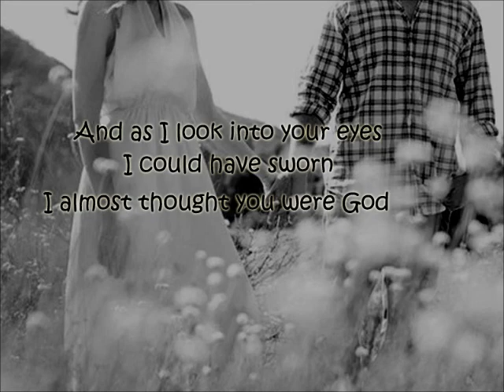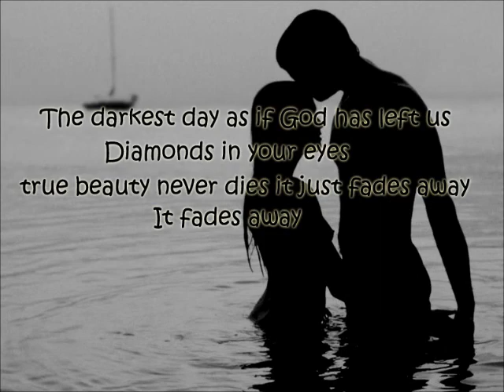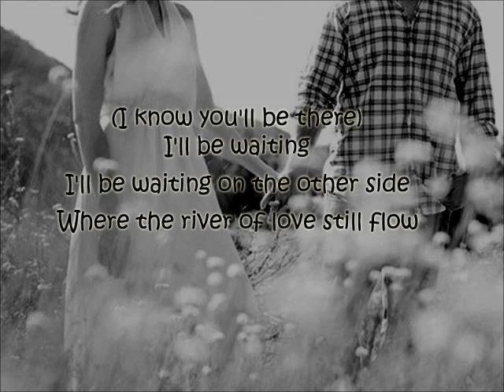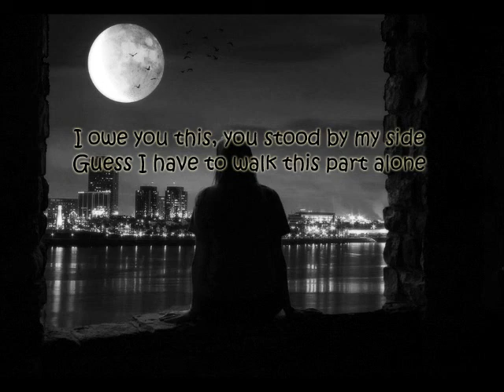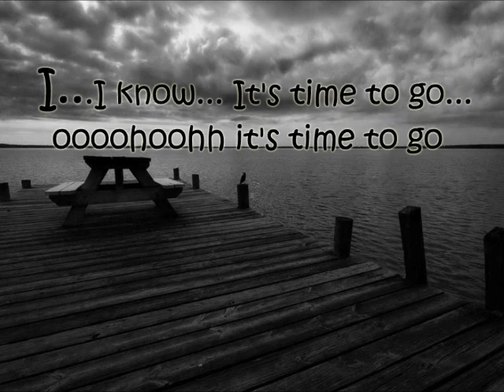Every Second - Jan Le'Brandt & Knut Andresen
"Every Second" is a beautiful description about being grateful for what life has given, and the close relationships that have contributed to a rich life. It's about a person's acceptance of fate, and a man's last battle

About the collaboration :

Jan Le'Brandt was looking for a collab partner who could bring forth his vision of some of his music projects. This he found in the person behind the project studio Audiorommet, Mr. Knut Andersen. They exchanged ideas and immediately began recording at Audiorommet music studio.

Both have many ongoing projects, from electronic, pop rock to heavy metal music. Hopefully the future holds more beautiful songs from Mr. Le'Brandt and Mr. Andersen.

Every Second :

Vocals : Jan Le'Brandt
Lyrics : Jan Le'Brandt & Knut Andresen

Backing vocals : Jan Le'Brandt & Knut Andresen
Piano : Harald Galaaen
Electric guitars & guitar solo : Torbjørn Fredheim
Electric & acoustic guitars : Knut Andresen
Programming : Knut Andresen

Produced by Knut Andresen
Mastering by Brian Lucey / Mastering Garden

Cover design : Thomas Eklo Skaara
Music video : Elin Almskår